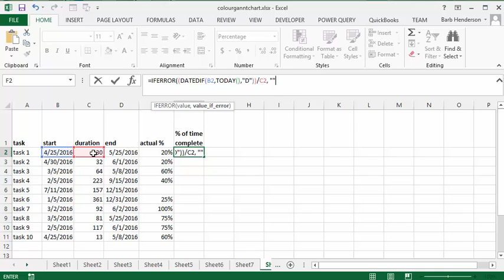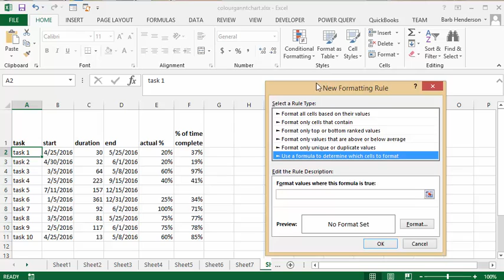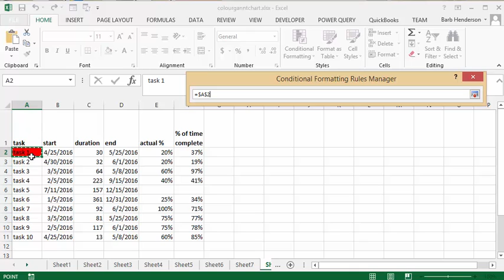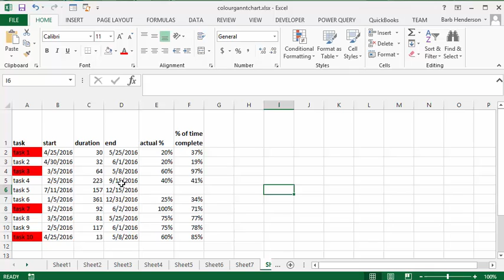Calculate Percent time completed and highlight tasks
Calculate Percent time completed and highlight tasks more than 10% from actual.
Free templates and templates  with code are available for purchase for $50 USD

easyexcelanswers